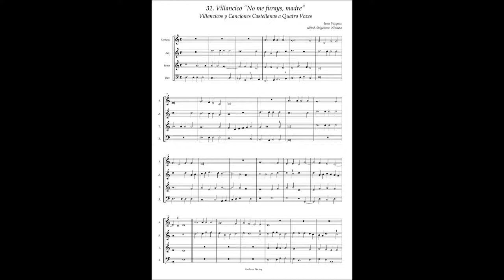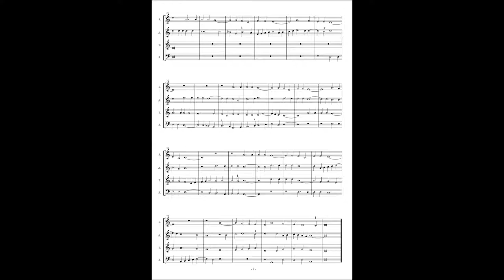J.Vasquez, Villancicos y Canciones a4 No.32 "No me furays madre"